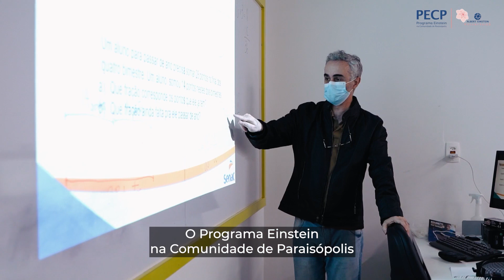PECP 25 anos de histórias